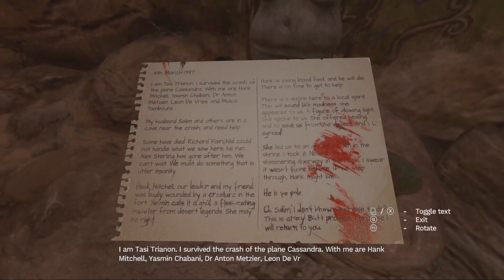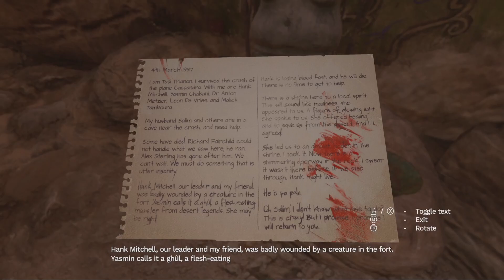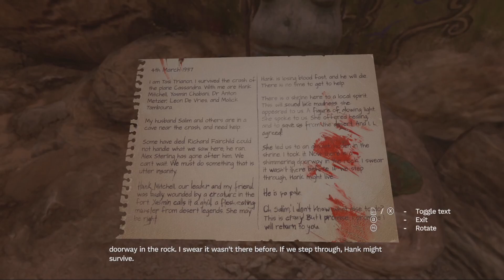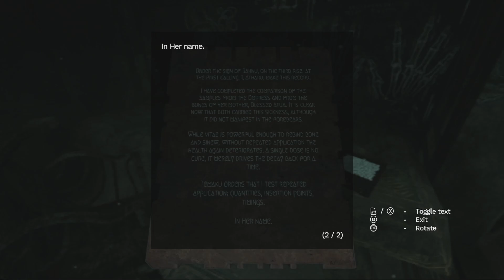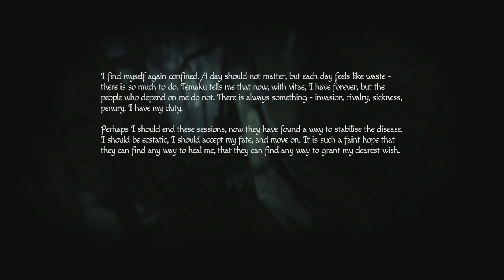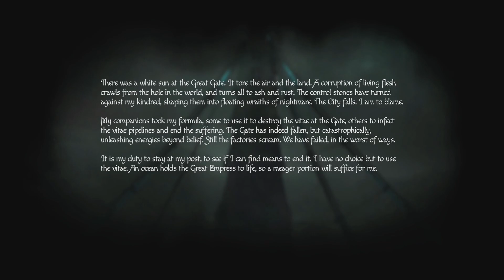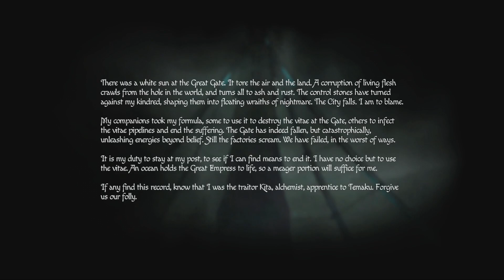That's a big baby | Amnesia Rebirth - Part 4